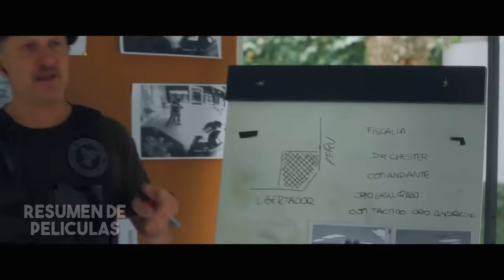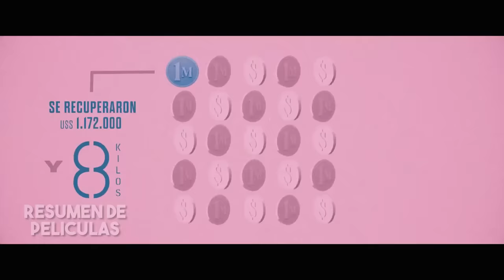Un Genio Finge Que Su Coche Se Rompió, Pero Es Parte Del Plan Para Hacer El Robo Del Siglo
En el Año 2006, un grupo de delincuentes dio el golpe más inteligente y famoso de la historia de Argentina en la oficina de Acassuso de Banco Río.